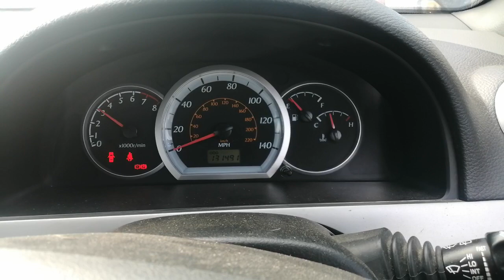Разборка Chevrolet - Lacetti, 1.6 (VIN: KL1NF356J6K237759) VT55EZH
Разобран Chevrolet - Lacetti
Основные характеристики:
Год выпуска: 2006
Двигатель: 466547K
Объём двигателя: 1.6
Тип двигателя: Бензин
Коробка передач: КПП 5-ст.мех.(МКПП)
Кузов: Универсал
Смотри каталог запчастей Chevrolet - Lacetti на :
⏰ Режим работы колл-центра:
08:00 – 20:00 – ежедневно

Для наших покупателей:
- бесплатная доставка;